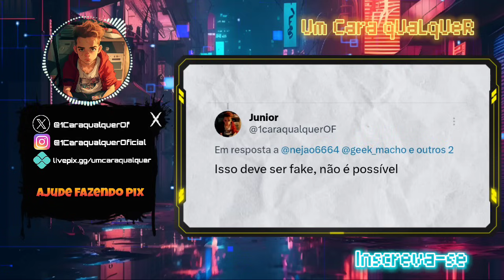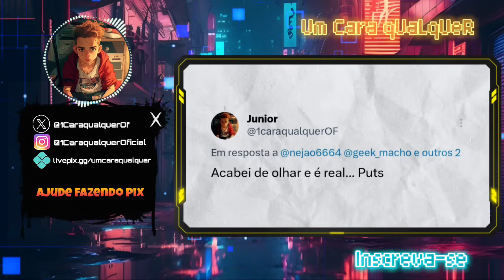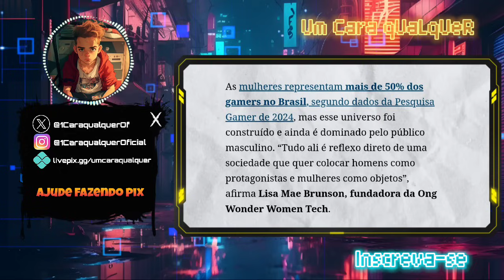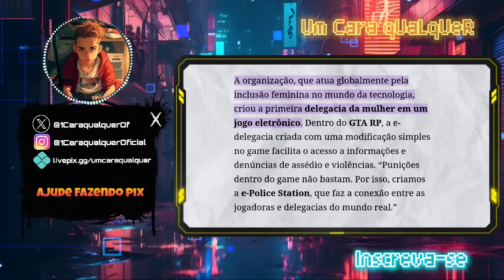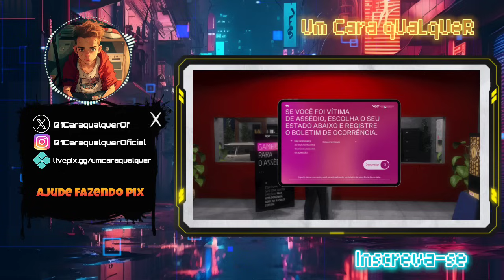AGORA SIM AS MULHERES ESTÃO PROTEGIDAS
Vídeo sobre gta rp